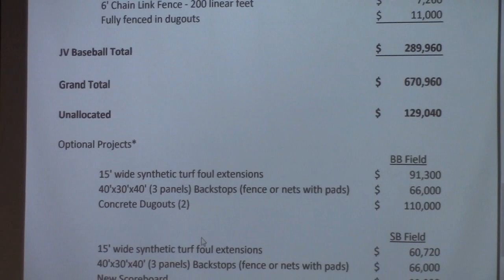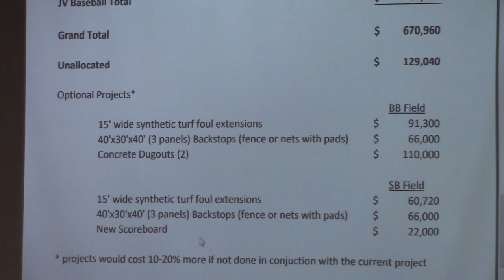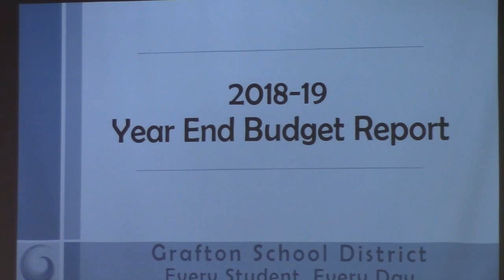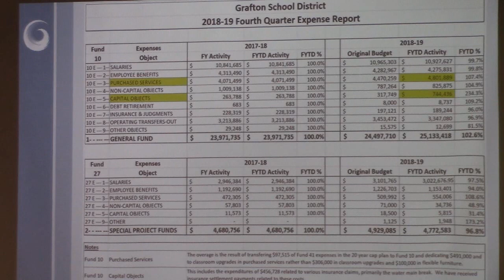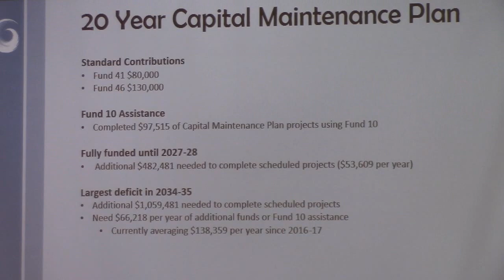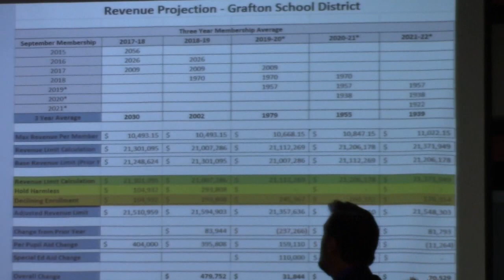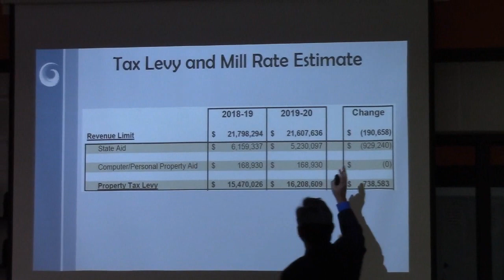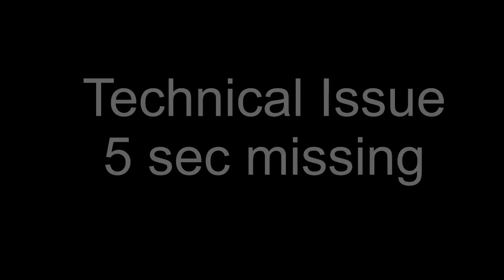Grafton School Board Meeting August 26, 2019